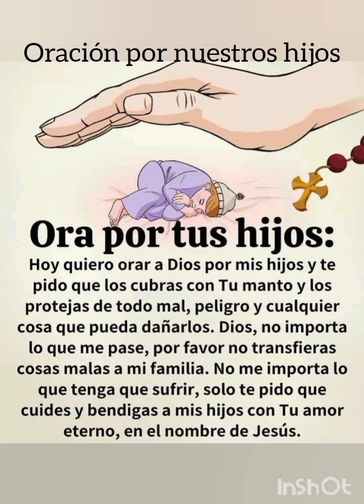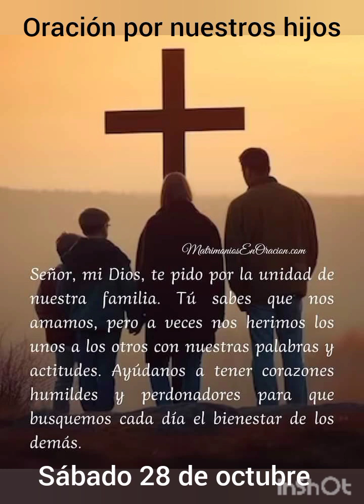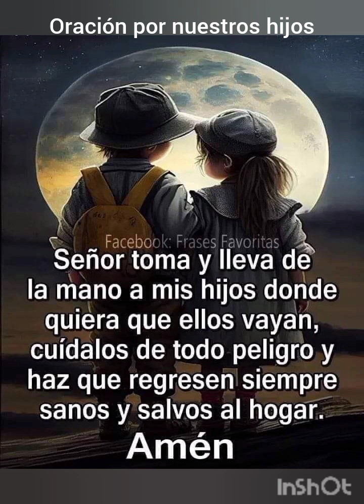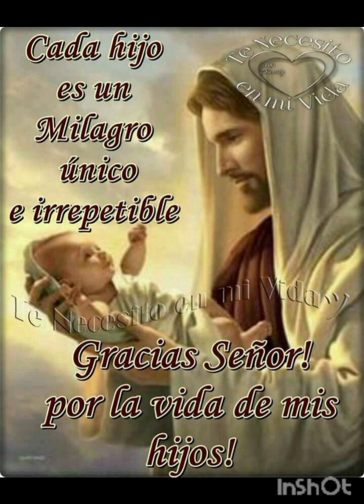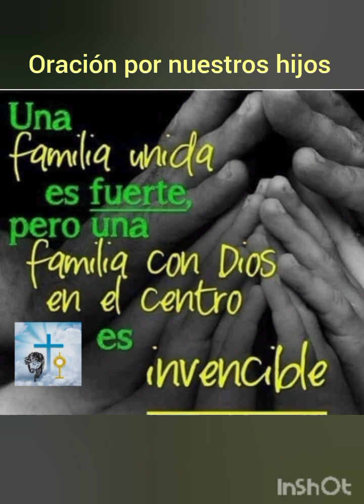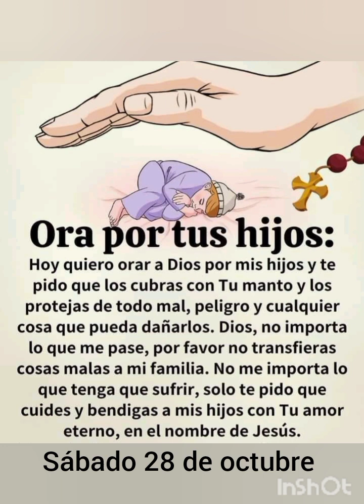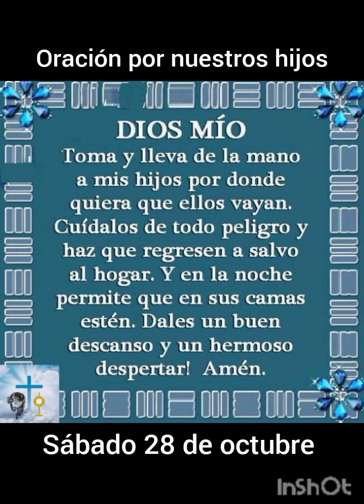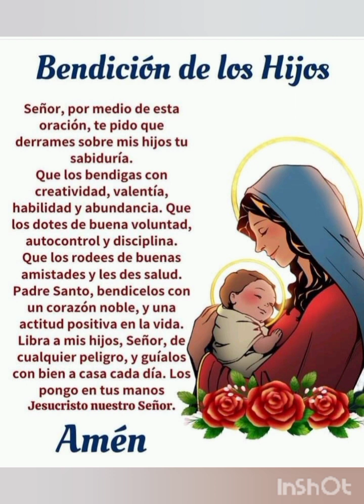ORACIÓN POR NUESTROS HIJOS Y FAMILIAS A SAN JUDAS TADEO APÓSTOL 🙏🕊️🔥 SÁBADO 28 DE OCTUBRE 🙏🕊️🔥❤️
Padre Celestial, te alabo y te bendigo.
Me adentro en tu Divino Corazón y escucho tus latidos de amor, en ellos percibo tu paz, tu amor que me envuelve y mi corazón parece ensancharse en el gozo de tu Presencia, ¡qué hermoso es orar!...

Hoy te pido humildemente Divino Padre Celestial el don de la oración para mis hijos, dispón los corazones de mis hijos *(decir sus nombres)* a estos encuentros santos Contigo a través de la oración, enséñalos a escuchar el susurro de tu voz y haz que aprendan a responderte con generosidad como lo hizo María Santísima, nuestra Madre Celestial.

María... Dulce Madre de Amor, adentra a mis hijos en tu Inmaculado Corazón, enséñalos a ser fieles a Dios y cercanos a Ti, que Contigo recorran cada día el Evangelio a través de las cuentas del Santo Rosario, ésta bendita oración que embellece sus almas y las perfecciona en la virtud.

¡Oh Madre Celestial! enseña a mis hijos a hacer de sus vidas una oración continua como lo hiciste Tú, despójalos del orgullo y revístelos de tu humildad y tu caridad.

Bendice cada mañana a mis hijos Madre mía y abrázalos a tu Corazón.
Amén.